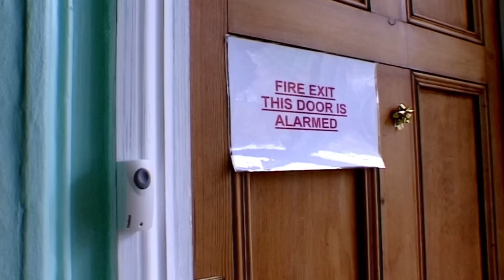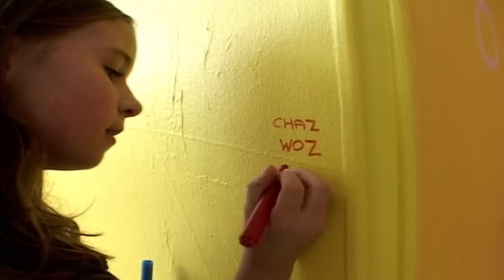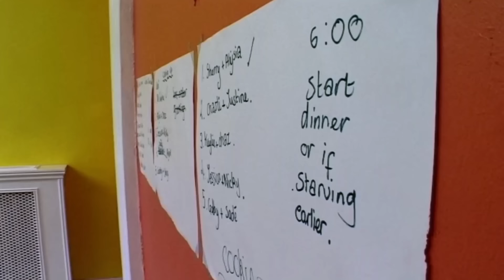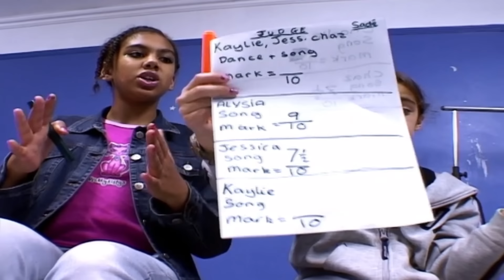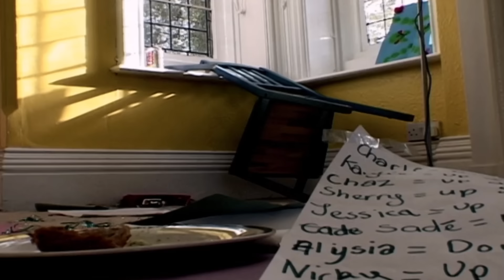Girls Just Wanna Have Fun! Five Days Without Parents | Girls Alone I Real Stories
Girls Alone (Social Experiment Documentary)

Boys Alone tested the common belief that a pack of boys left together in a house with no adult control for a long period of time will self-destruct – the theory couldn’t have been more right. This film applies the same house rules and observes what happens when ten 12 year old girls are left in a house alone for five days.

Produced by Dual Purpose Productions